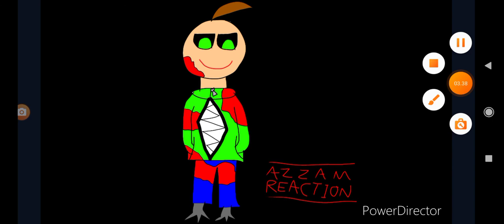Gore! baldi's in education tale (Gore!lovania)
baldi is return to 2021 for make him into undertale.